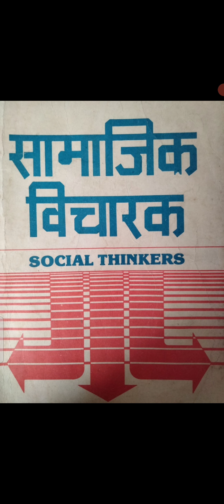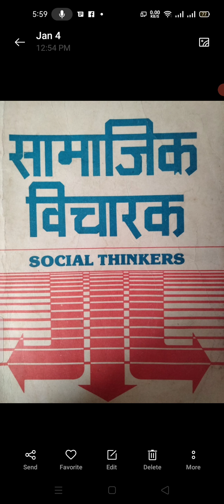प्रकट व अप्रक्ट प्रकर्य में भेद